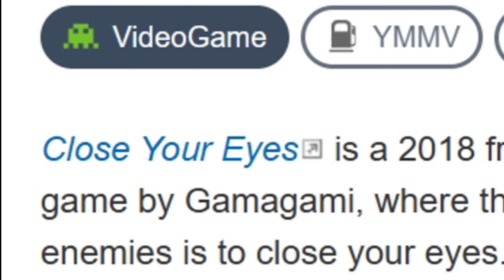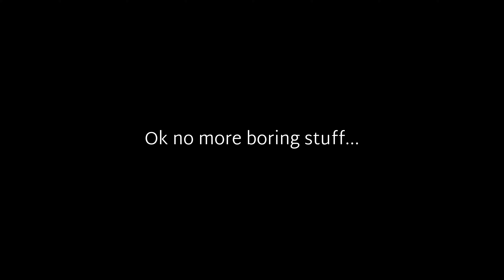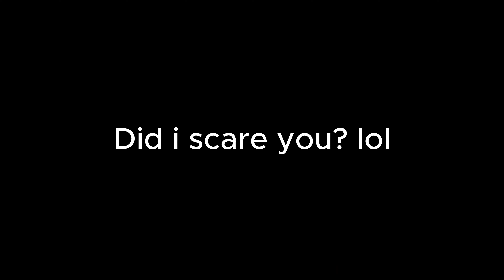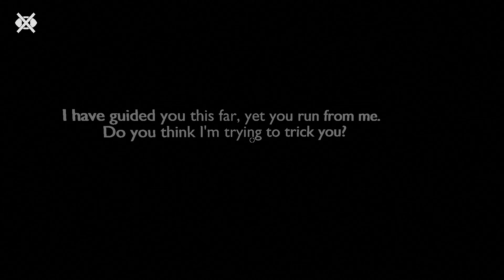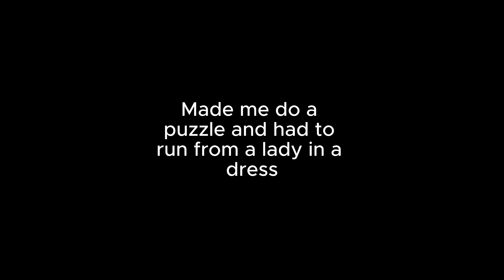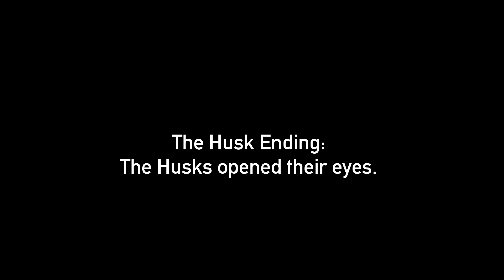It only sees you when you open your eyes… (Close Your Eyes)